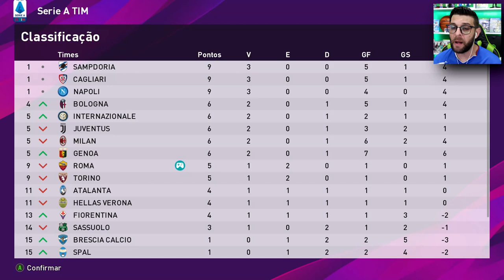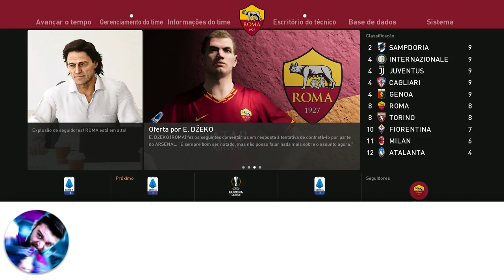CONTRATEI O MEIA DO UNITED! I MASTER LEAGUE ROMA #3 I EFOOTBALL PES2020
NO TERCEIRO EPISODIO CONTRATEI UM JOGADOR LÁ DA PREMIER LEAGUE!